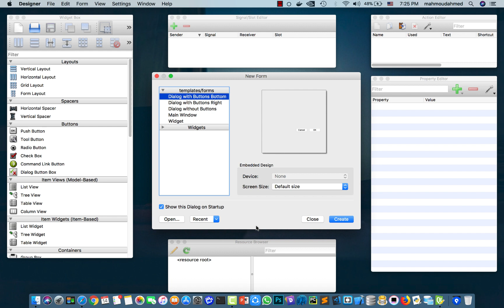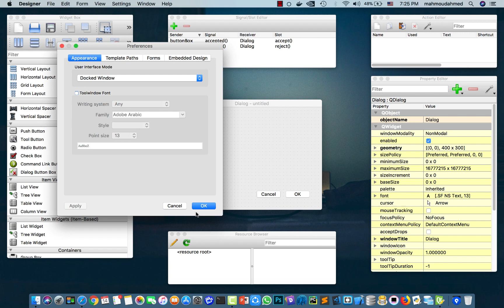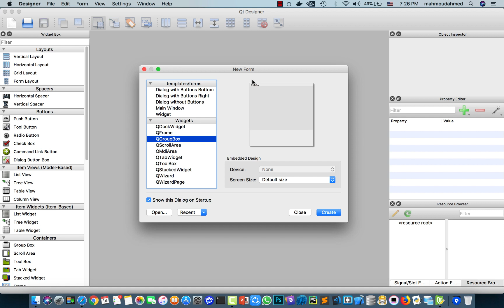مقدمه كورس تصميم تطبيقات الديسك توب ب Qt Designer